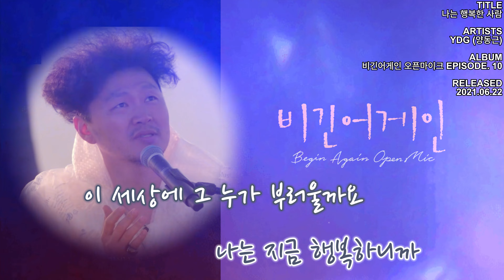나는 행복한 사람(가사) - YDG (양동근)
Recording : SHURE MV88+
Player : JRiver MC31
CAR : Hyundai Satafe-CM 2008
Monitor : ZeusLab Z16P PRO MAX
Source : CAR PC(I3-10100 Asrock H470M-ITX RAM 32GB), Tidal,  ROON, JRIVER MC31
DDC : J-DDC (P32-2x)
DAC : JAVS ARETE DAC(AK4499)
DSP : Helix dsp ultra(Original)
3WAY Speaker : Alpine spx-z18t
Sub woofer : FOCAL 33WX
AMP : Mcintosh MC440(Front 3WAY), STEG K20.3(Sub woofer)